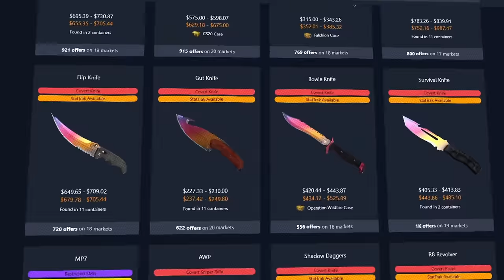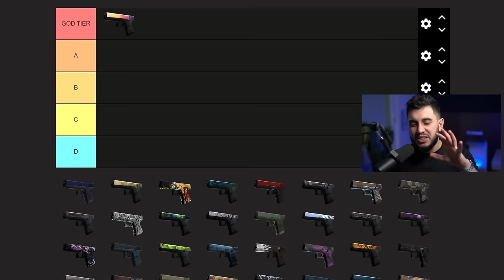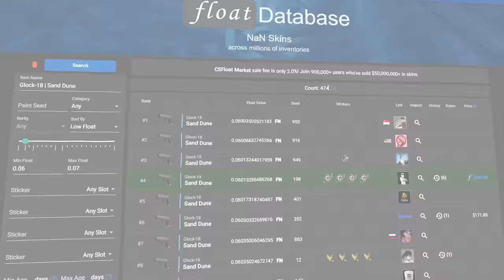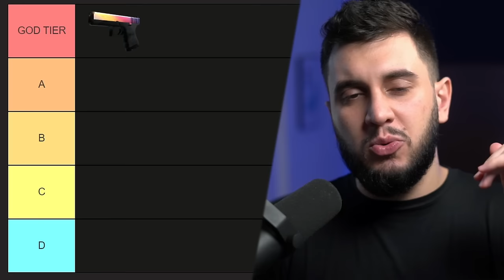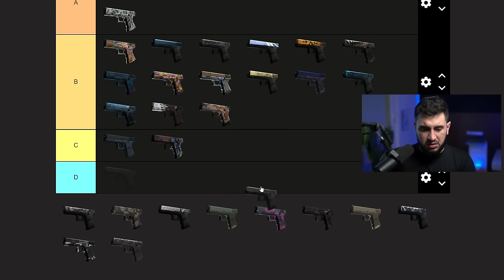essa sempre será a MELHOR skin de glock BARATA do CS2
Pra mim, essa skin de Glock é minha favorita no CS2